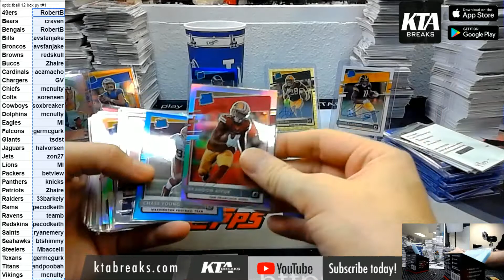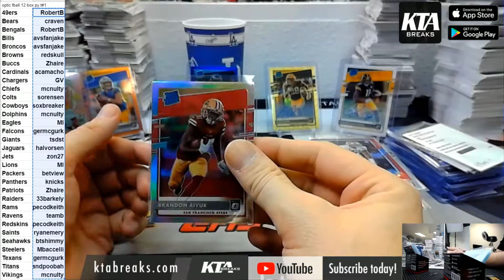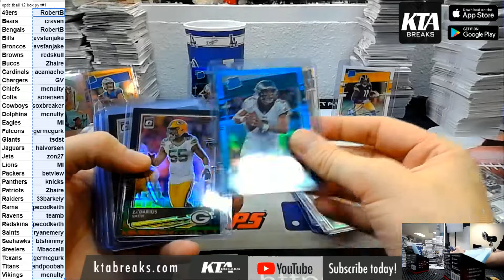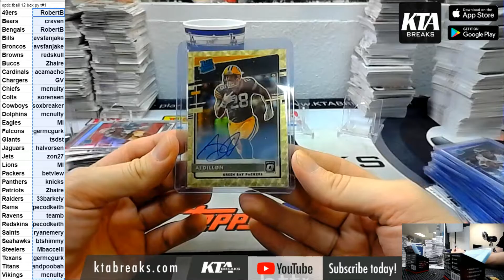HIT RECAP - KTAuthentics - 2020 Donruss Optic Football 12 hobby box case break - pick your team #1